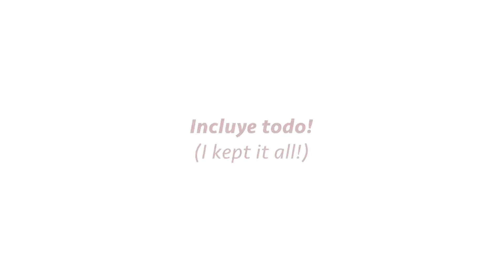Tempranillo Guide (Ribera del Duero vs. Toro) with winemaker Mariano Garcia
Mariano Garcia is a legendary Spanish winemaker - having produced Vega Sicilia for 30 years and now producing his own wines at Bodegas Mauro, Bodegas San Roman and Aalto. Amanda Barnes interviews Mariano Garcia over dinner Read the full guide to Tempranillo online.

Transcript:
The difference is in the soil and in the altitude and then also in the climate. And in genetics, the Tinta de Toro is a Tempranillo which is the same genotype but a different phenotype. Which means that over the years, because the Tinto de Toro already existed - well it could be said the first wine to cross the Atlantic was from Toro - in Christopher Columbus' La Pinta ship it was a Toro wine that crossed the Atlantic for everyone that went there. After so much time, the genotype has changed to a different phenotype. And what happened? Well, although you can see that the genetics are the same, there are some changes. These changes mean that the grape berry in Toro is smaller, because it is a harder climate, it is more continental, and it has some more extreme temperature changes than in Ribera del Duero. And this has happened over the years, and also because of the soil. They both have been conditioning this Tempranillo to be a Tinta de Toro - but genetically it is still a Tempranillo.
Toro is a wine with more density. The alcohol level isn't very different, it depends on the subregion but there isn't much difference. But there is a difference in structure, in density and then the wines of Toro are influenced by a predominantly clay soil. We call it red clay, a very mineral soil and the PH is different. It is a more acidic PH. So this clay, this minerality, means that this wine has a slightly more mineral touch. And now we will see it in the tasting! We are going to taste a Mauro which is not in the DO but it is more 'Duero' than any other wine, because the Duero hugs Tudela. And we are going to try the San Roman, where we will see this minerality. And then, logically, in Toro it is a much poorer soil, the density of plantings is much lower, which means that it makes more concentrated grapes (than in Ribera del Duero). Of course it depends on every viticulturist! Because you could have a viticulturist in Toro that gives you a vineyard in VPS and artificially irrigates! But if there isn't this profile, then this is the difference between Toro and Ribera del Duero. Ribera del Duero can have a slight bit more acidity but with regards to the ageing ability of both wines, there isn't a difference. I have seen Toro - in my experience with my first harvest in Toro in 1998, if we open a bottle of '98 it is complete. It appears that time hasn't passed over the wine, which means that Toro are also wines for ageing.

The Grenache is symbolic of what I have in Bodega Mauro, there were old vines. In all the old vineyards of Castilla y Leon, those that are over 50 years old, there is no pure varietal Tempranillo vineyard. Historically they always blended Garnacha with Albilla (a white grape) and Cabernet Sauvignon afterwards, and Syrah you can say that I brought it - a percentage, 8% Syrah - because there were few vineyards of Garnacha but a Garnacha I don't plant because it is a difficult variety. It matures 8 days later and then to give you quality, the plant needs to lose its vigour (which takes 30 years). So I'm not going to plant a Garnacha in order to wait 30 years for it to lose its vigour... And when it matures 10 or 15 days later, which in Castilla y Leon you're already into the end of October. In substitution for this Garnacha variety, I brought Syrah. I brought it from one of the vineyards of the Rhone, which Eduardo brought from a visit there. And the Cabernet wasn't here in Castilla y Leon and it came in the hands of someone at Vega Sicilia. And if you wanted to make Vega Sicilia, it had to have Cabernet Sauvignon, Merlot and Malbec, but not because it was from Castilla y Leon.

I think Tempranillo is a variety, like the food, that doesn't stand out for anything in particular, but it has everything. It is austere in the nose, but it has everything and so it can pair well with almost all foods. I drink it with fish - a firm fish - and logically, here we are in Castilla, so with roast meats. With lamb it goes very well. But it is very versatile. The Tempranillo also depends... Whether you have picked a younger Tempranillo, with more fruit; or one that has spent more time in barrel and been aged longer. Tempranillo is very versatile.